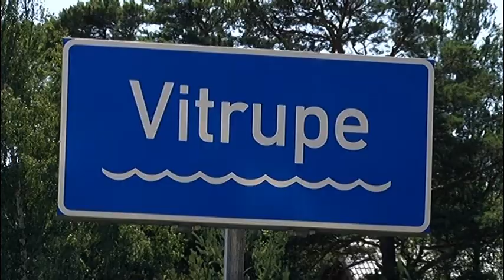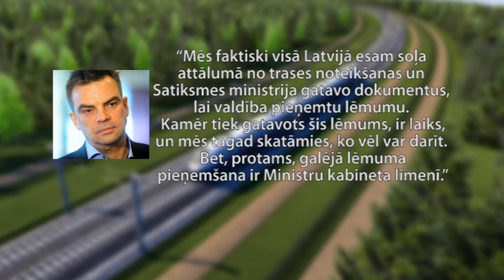Rail Baltica trases novietojums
VTV sižets